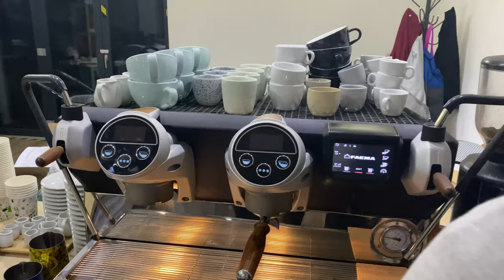Barista coffee roasters make simply espresso On Faema e71e SK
Barista coffee roasters, jednoduchá príprava espressa.
Prvé video zo série baristickými videí na našom kanáli.